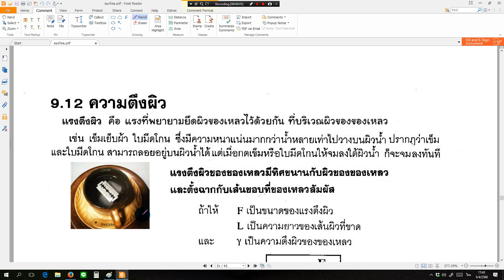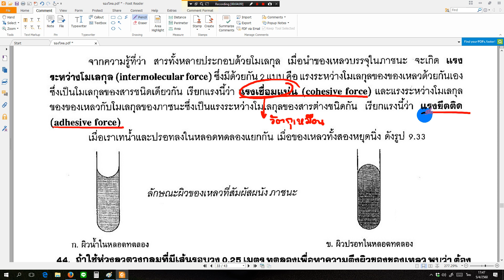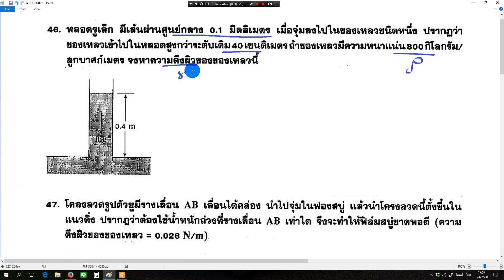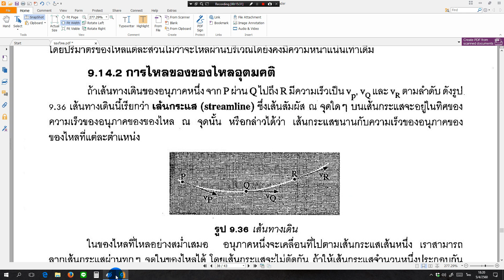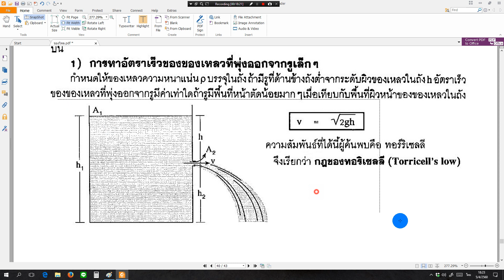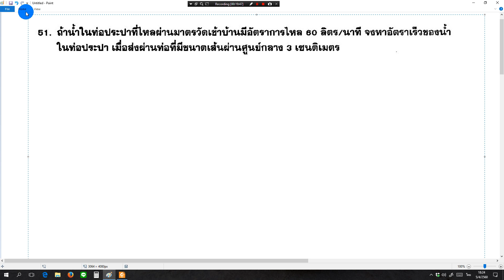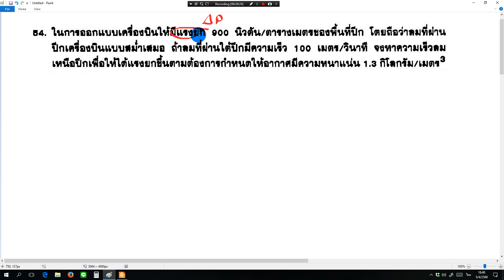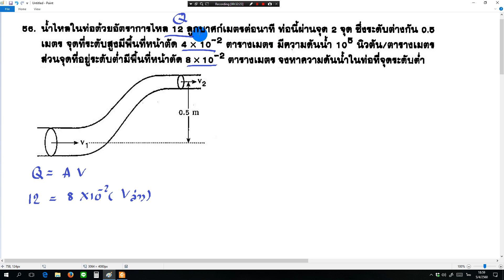PM605042560ของไหล4